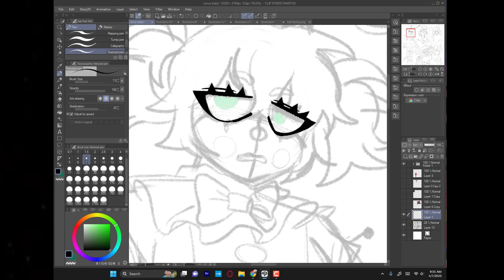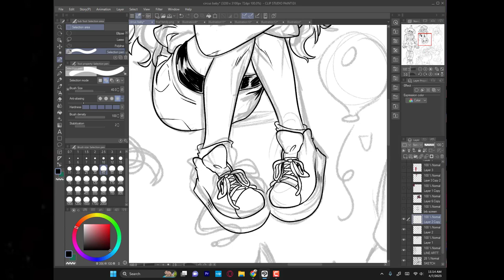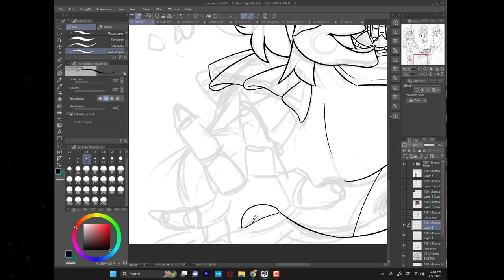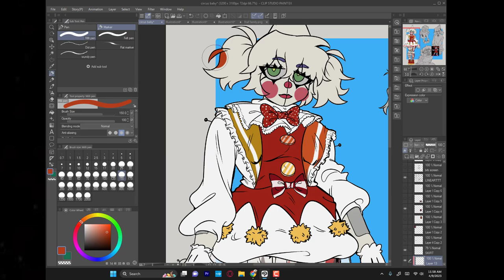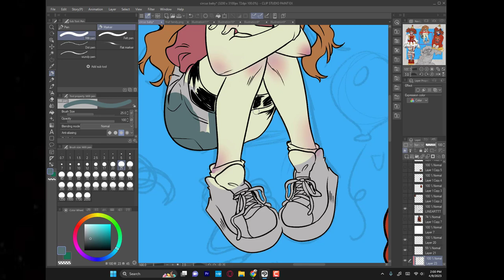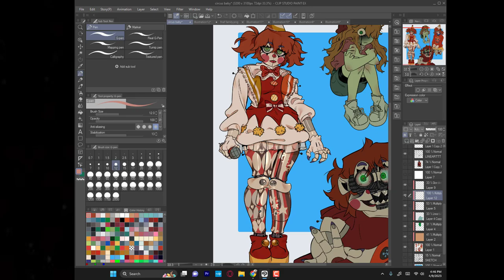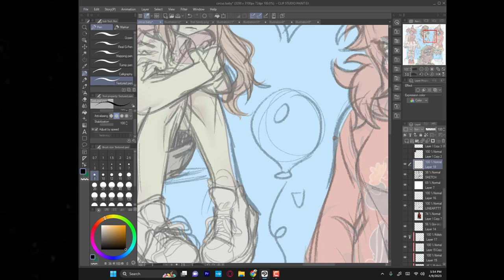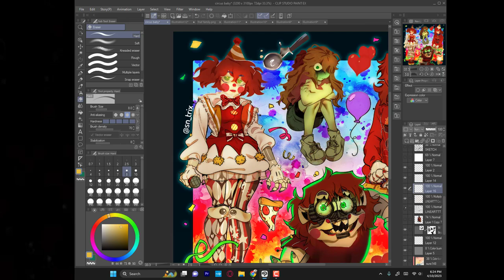Circus Baby /SPEEDPAINT?!?!? :0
can you guys tell who my favorite fnaf character is??🤐😮🤫

I do not claim any right over any of the songs used in this video.